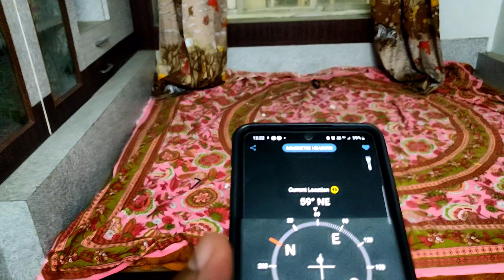Fully Furnished 3Bhk Flat For Sale / 1.8 KM From VIP Road / No Brokerage / 2 Wheeler parking Free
Fully Furnished 3Bhk Flat For Sale  /  1.8 KM From VIP Road / 2 Wheeler parking Free

Owner's Name & Number::

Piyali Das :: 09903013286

If you want to chat with me:
"moinakVlogs"